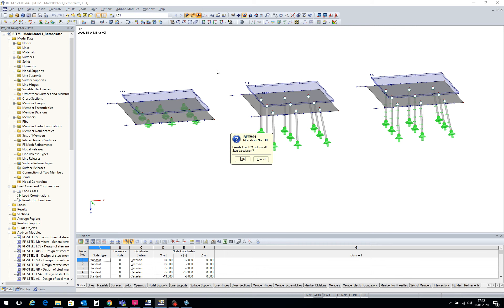[EN] KB 001562 | Opções para a modelação de estacas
Neste vídeo, pode ver a modelação de estacas escavadas.